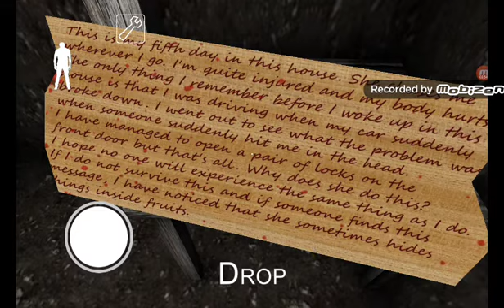STUCK IN SOMEONES HOUSE